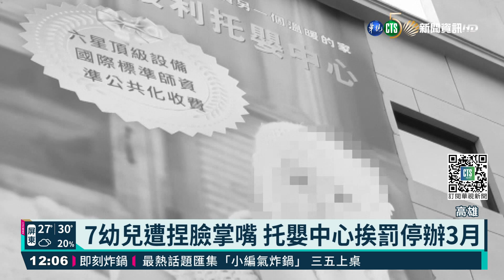7幼兒遭捏臉掌嘴 托嬰中心挨罰停辦3月｜華視新聞 20211029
又傳出幼童疑似受虐的事件！高雄鳳山一間私立托嬰中心被家長檢舉，涉嫌虐待收托的幼童，因此社會局調閱1週內的監視影像，發現2名托育人員對7名幼童有捏臉、拍打等行為，違反「兒少福利法」，勒令這家托嬰中心停辦3個月，而2名托育員則是各罰12萬。今(29)日上午記者重回這家托嬰中心，就有家長說，發現小孩回家時，臉部跟脖子都有傷口，懷疑也是受虐造成的，擔心得不敢再將孩子送去。